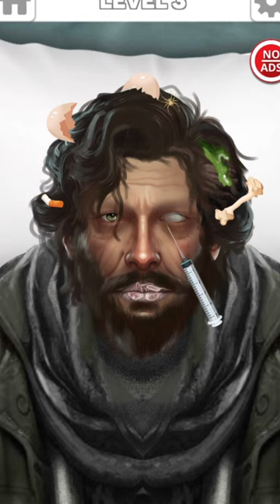Cutting The Hair & Beard of a Homeless Man - ASMR - Satisfying - Relaxing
facial treatment asmr
asmr treatment acne
scalp treatment